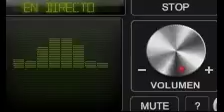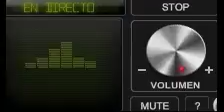Sabes - Amaia Montero Demo Completo - Rip radio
Sabes estreno de Amaia Montero 2